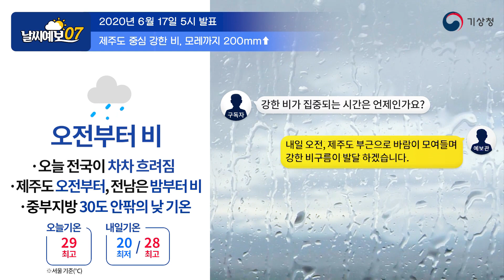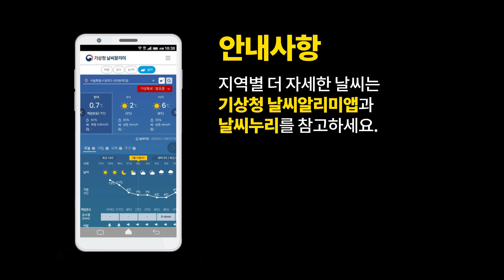[날씨예보07] 제주도와 남해안 모레까지 많은 비, 6월 17일 5시 발표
2020년 6월 17일 5시 발표된 날씨예보07입니다.

안녕하세요. 오전 7시 날씨예보 예보분석관 김기현입니다.

제주도에 내리던 장맛비가 잠시 주춤한 사이
내륙과 동해안이 번갈아가며 찜통더위를 보인 이번 주 초반 날씨였습니다.
지금은 동해상에 위치한 이 고기압이 빠르게 이동하면서
가져온 날씨 변화로 설명할 수 있겠는데요.
오늘 저녁 예상일기도를 보시면
조금 다른 날씨 변화가 예고되어 있습니다.
바로 중국 동안에서 발달해 빠르게
우리나라로 이동 중인 저기압에 따른 비 소식인데요.
특히 제주도와 남해안에 많은 양의 비가 예보되어 있습니다.
강수 전망과 예보 변동 가능성까지 함께 보시겠습니다.

기상 레이더와 위성을 통해 본 현재 시각 비구름의 모습입니다.
우선 침강하는 기류에 의해 만들어진
비구름 북쪽에 하나의 닫힌 순환을 찾을 수가 있고
비구름 남쪽에도 또 다른 기작에 의해 발생한
하나의 큰 고기압성 순환을 찾을 수 있습니다.
두 고기압 사이에서 동서로 길게 놓인 구름대와 함께
저기압 앞쪽에 빠르게 발달한 비구름도 확인하실 수가 있는데요.
먼저 말씀드린 북쪽의 고기압은
비구름이 올라오는 것을 막고 있는 형태인 반면
남쪽에 고기압은 강한 남서풍을 바탕으로
비구름 뒤를 받쳐 주고 있는 역할을 하고 있습니다.
해설 영상 시작 부분에 예상일기도에서
이미 확인하신 분들도 있으실 텐데요.
발달하고 있는 저기압 앞뒤로는
급격한 날씨 변화와 관련된 전선이 함께 위치하고 있습니다.
그렇기 때문에 이 두 고기압이 지금처럼 균형을 이루지 못하고
비구름이 한쪽으로 치우치게 된다면
많은 비가 집중되는 구역 또한 따라서 이동하게 되겠습니다.

현재 서서히 발달하며 접근하는 비구름대가
오늘 오전부터 제주도에 영향을 주기 시작할 것으로 판단되고
밤사이 전남과 경남을 포함한 남부지방에도 비를 내리겠습니다.
내일 낮에는 그 밖의 남부지방과 충청도에도 비를 내리고
밤에는 대부분 그칠 것으로 예상합니다.
내일 오전 제주도는 바람이
서로 맞부딪힐 것으로 예상되는 구역에 들면서
다소 강한 비가 내릴 수 있겠고
이후 낮 동안 비구름이 다소 북상하면서 남해안도 제주도와 마찬가지로
시간당 15mm를 넘는 다소 강한 비가 내리는 곳이 있겠습니다.
제주도는 다시 비구름이 남하하면서
내일 저녁 시간당 30mm 이상의 매우 강한 비가 내리는 곳이 있겠고
총 누적 강수량이 200mm가 넘는
매우 많은 비가 내리는 곳도 있을 것으로 예상합니다.

그밖에 지역 예상 강수량은 남해안 30~80mm
남해안을 제외한 남부지방에 10~50mm
충청남부 등 그 밖의 지역은 5~20mm 정도로 예상됩니다.
많은 비에 피해 없도록 대비 철저히 하셔야겠고요.
한편 서울을 비롯해 비가 오지 않는 중부지방은
낮 동안 30도를 넘나드는 기온 분포를 보이며
다소 후텁지근한 날씨가 예상됩니다.